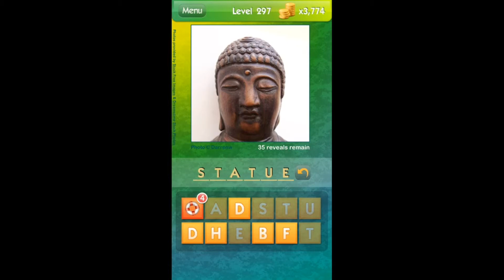What's the Pic? Answer Level 291 - 300 (iphone, Android, ipad)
What's the Pic? Answer Level 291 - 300
Reveal the pics to guess what´s the word